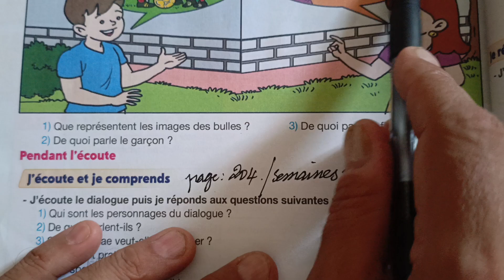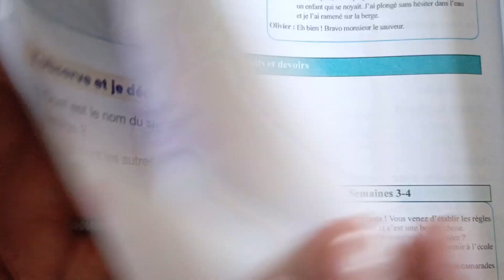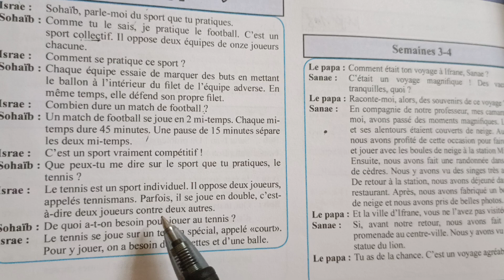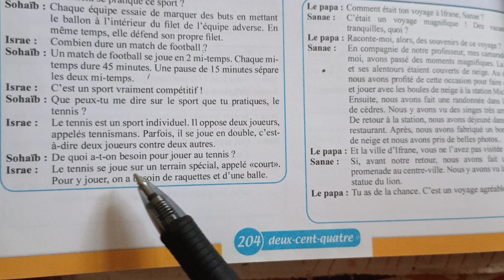5AEP. Informer/s'informer sur les sports et les jeux. Page: 172-173. Pour communiquer en français 5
Dans cette vidéo vous serez en rendez-vous avec un cour expliqué facilement en langue française. Pour communiquer en français 5AEP : livret de l'apprenante et de l'apprenant pour communiquer en français